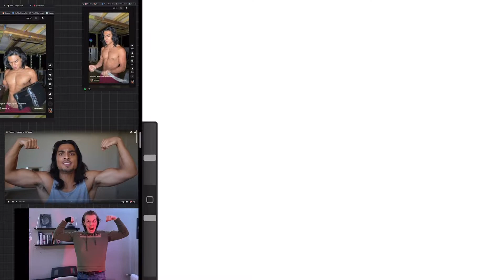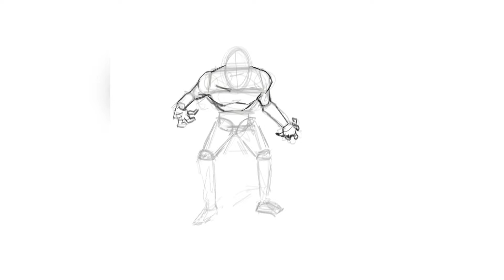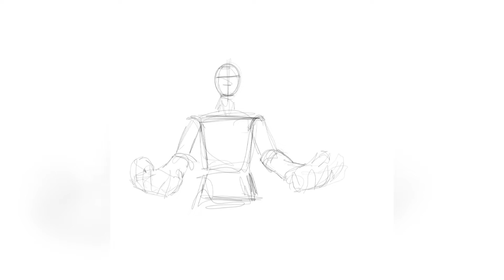Drawing My Favorite Self-Improvment Youtubers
Today I'm drawing 3 of my favorite Self-Improvment youtubers including ICEcold JT, Jordan Green and Hamza.